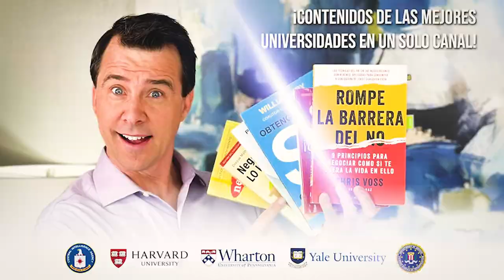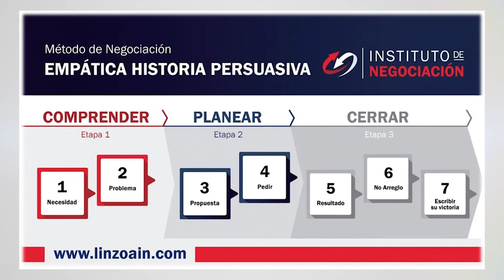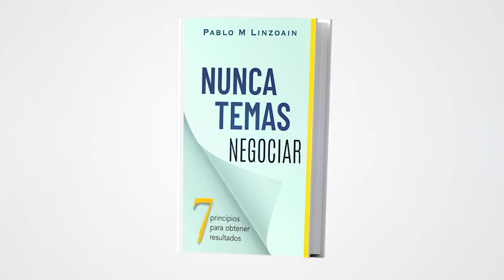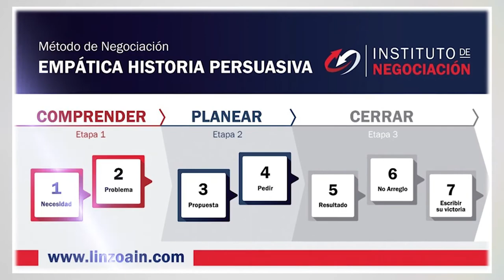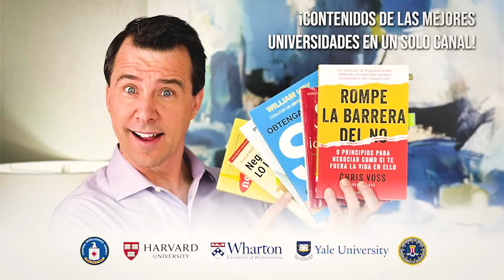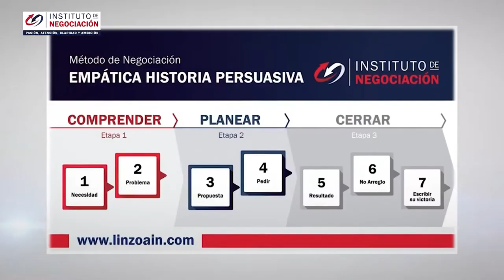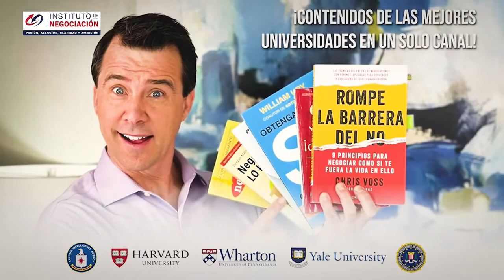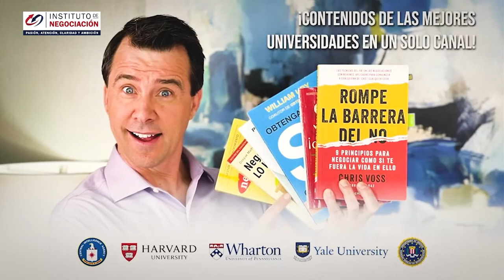Trucos Psicológicos De La Negociación Eficaz Y Como Ser Un Buen Negociador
👉🏻 El destacado experto internacional en negociación, Pablo M. Linzoain, muestra Trucos Psicológicos De La Negociación Eficaz Y Como Ser Un Buen Negociador

Obtene tu copia de mi libro